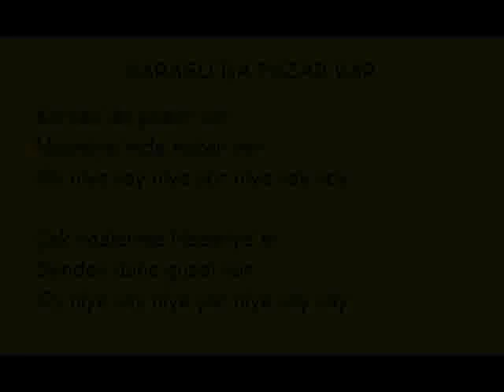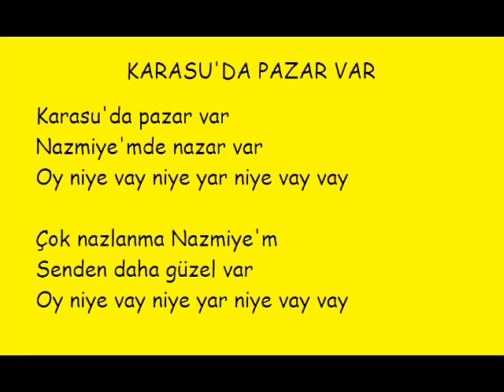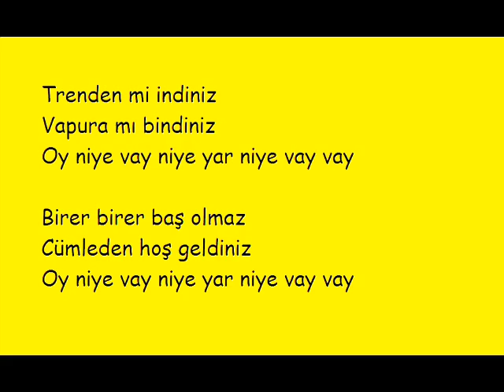Sinop Türküleri - Karasuda Pazar Var